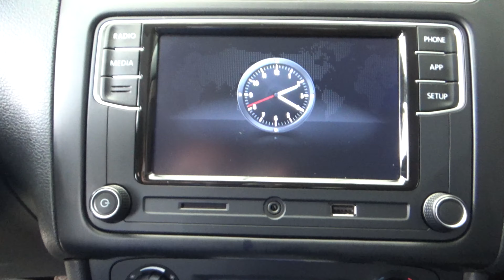Volkswagen / Vento / 2020 - 9226